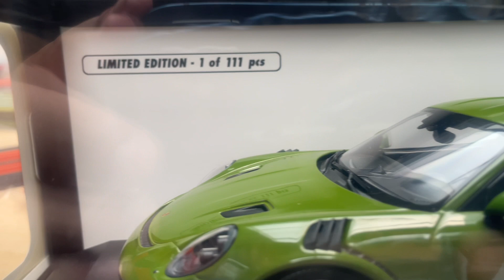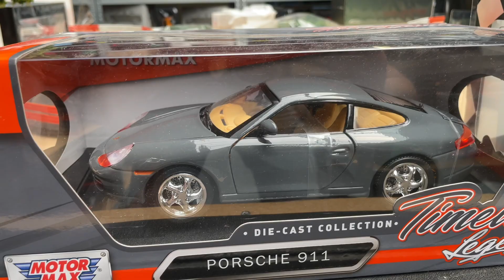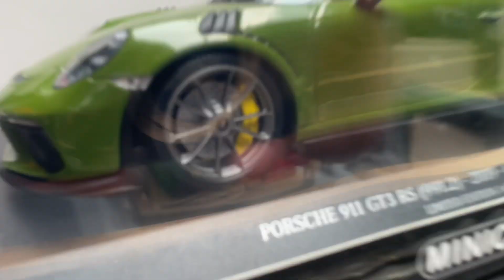Do DieCast cars INCREASE in Value (PROOF)!!!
In this video, we explore the intriguing question: Do diecast cars increase in value over time? Join us as we provide compelling evidence and insights into the collectible market.

We'll take you on a journey through the history of diecast cars, highlighting iconic models and their significance. Our expert analysis will shed light on the factors that contribute to the potential appreciation of diecast car values.

Drawing upon extensive research and real-life examples, we'll present you with concrete proof of diecast cars' value growth. From limited editions to rare finds, we'll showcase the key elements that make certain diecast cars highly sought after by collectors.

Additionally, we'll share valuable tips and strategies for identifying diecast cars with the greatest potential for value appreciation. Whether you're a seasoned collector or just starting out, this video will equip you with the knowledge to make informed decisions in your diecast car investments.

Join us as we unravel the mysteries of the diecast car market and provide you with the evidence you need to understand if diecast cars truly increase in value over time. Don't miss out on this exciting exploration of the collectible world!